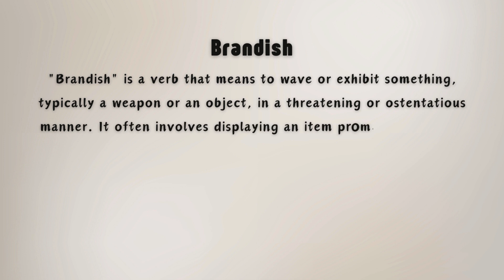What is the meaning of Brandish?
In this video, we explore the meaning of the word "Brandish." The term refers to the act of waving or displaying something, usually a weapon, in a dramatic or aggressive manner. It can also be used figuratively, describing someone showing off or flaunting something with confidence or assertiveness. This short video will help you understand the basic meaning and usage of the word "Brandish" in different contexts, ensuring clarity and simplicity without diving into complex details.